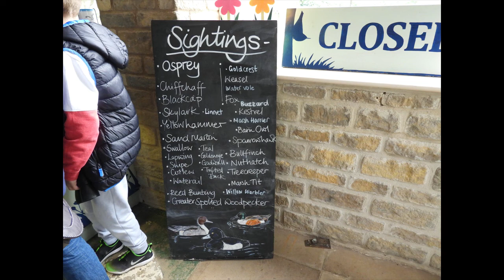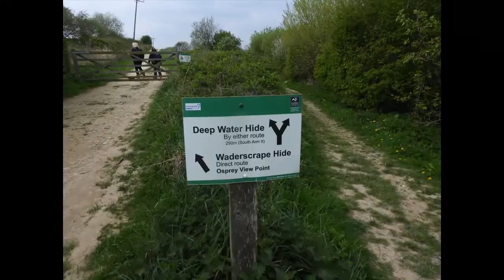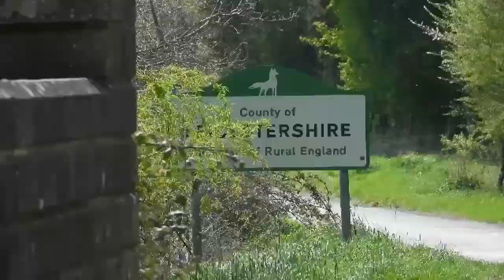Rutland Water (Lyndon) and Eyebrook Reservoir 23/4/22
My camera SD card decided to korrupt itself! I don't have a clue what happened, as half of my files disappeared. Luckily the Ospreys and the Linnet at Lyndon were safe, the Whitethroat and Blackcap certainly weren't.
Eyebrook files were not harmed. Enjoy :-)
Thumbnail: Lyndon Feeders.
I love this piece of music, as I play this on my clarinet and it fits the duration of this video! Thank you Michael Collins for livening this video up by your amazing performance!

Introduction 0:00
Waderscrape Hide 1:34
Shallow Water Hide 3:27
Feeders 4:47
Eyebrook Reservoir 9:20